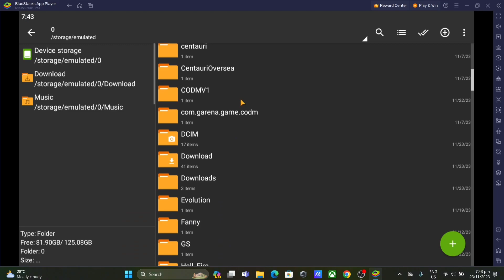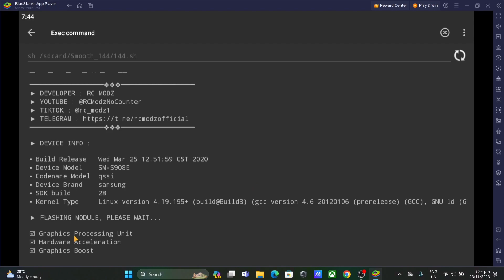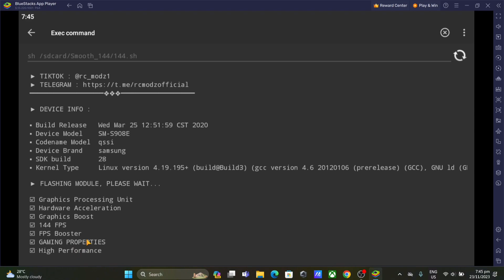🔧 HOW TO ENABLE 144FPS [ NO ROOT ] | Best Gamer Module | Improve Performance! - (2023)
‣ Q & A

Q : Your Device ?
A : Poco X3 Pro | Poco X3 GT | ASUS TUF Gaming 15
Q : Editing Us ?
A : KineMaster | Picsart | Lighroom | Pixellab
Q : What is Your Name ?
A : I'm a Person, Thank You.

▪️One Shorten Link (So Easy)
▪️🔓No Password (FREE TO USE)
▪️100% Safe / No Errors/ No Bugs